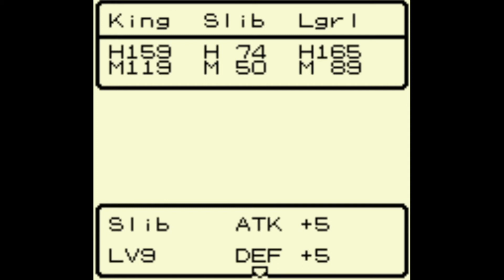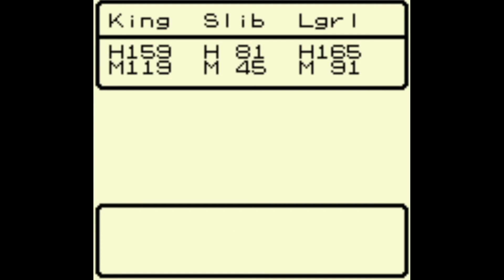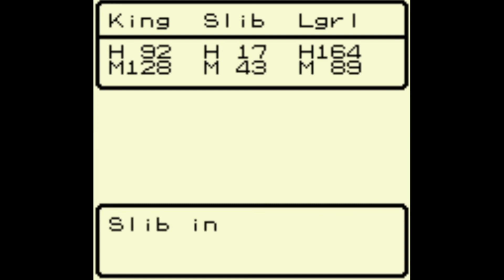Dragon Warrior Monsters | Part 29 | Party of Kings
I have a very royal party right now, but all I want is to know how to win at rock-paper-scissors!
Our players today are Brenden and Tim.